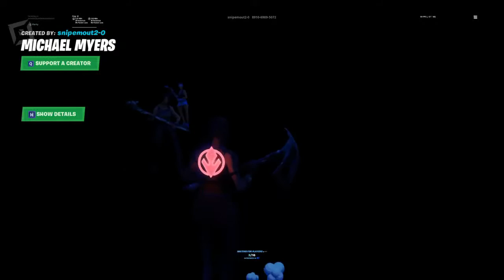Progression day 3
Kid with no skill.
maybe.